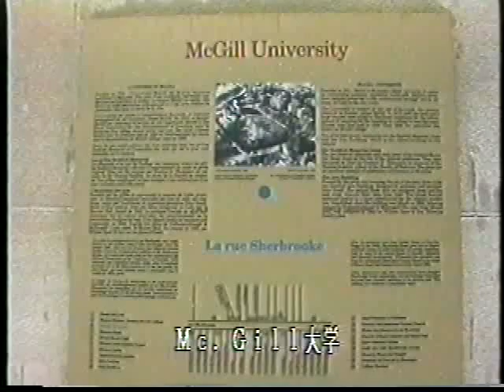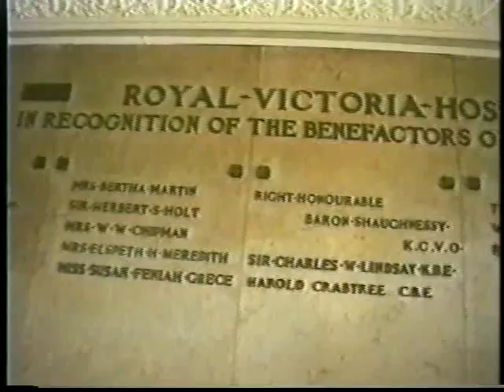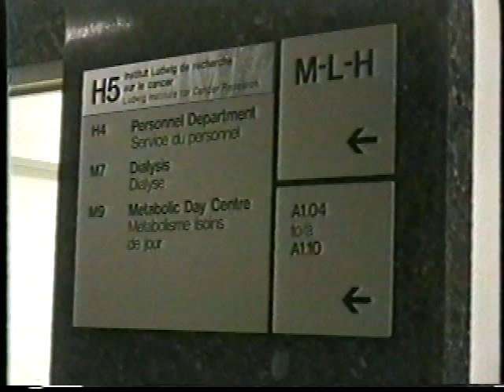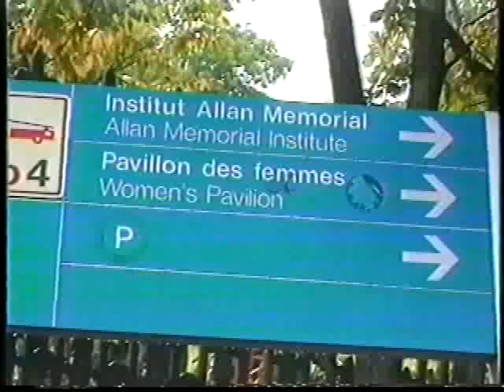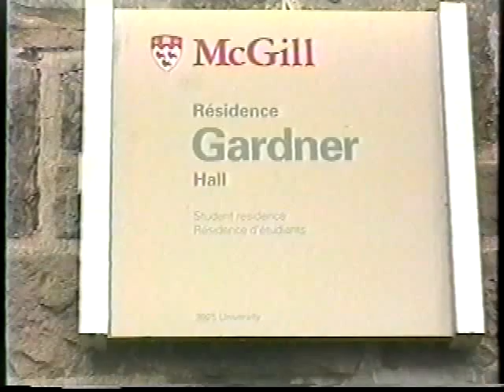カナダの旅 １７ 「Mc.Gill大学病院」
Mc.Gill大学付属ロイヤルビクトリア病院を見学しました。広大な敷地に規模の大きな病院でした。小児救急、女性患者への配慮が印象に残りました。